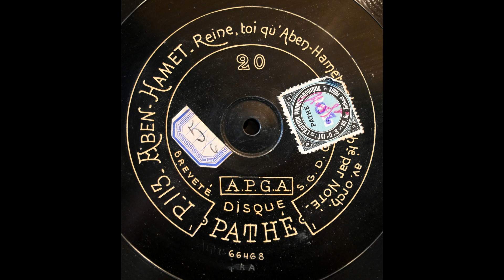Reine, toi qu'Hamet salut (Jean Noté)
Jean Noté sings "Reine, toi qu'Hamet salut" from Dubois's "Aben-Hamet" on 35 cm Pathé/APGA P.113, recorded c. 1910.